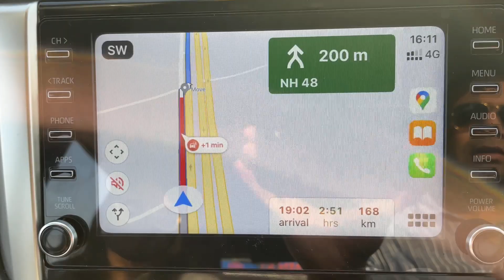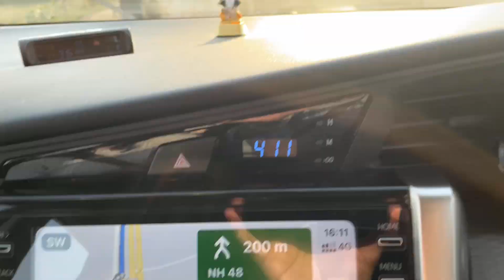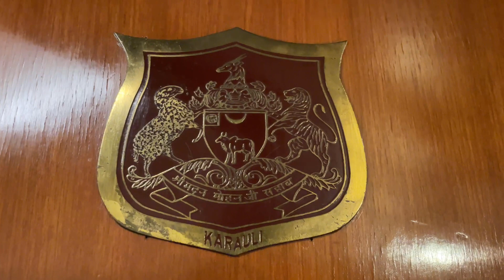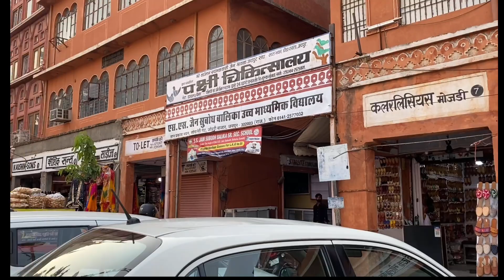Delhi to Jaipur by road | Road Trip | ITC Sheraton Rajputana |Rajasthan Trip|Pink City|Toyota Innova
Dear Viewer

Good day.
Thank you for showing your love to our content, it keeps up motivated to bring more and more such content.

This time we bring your our road trip to Jaipur. It is informative. We have also concerned hotel ITC SHERATON RAJPUTANA, Birla Mandir, Johri bazar.